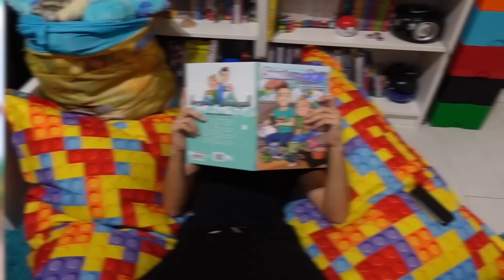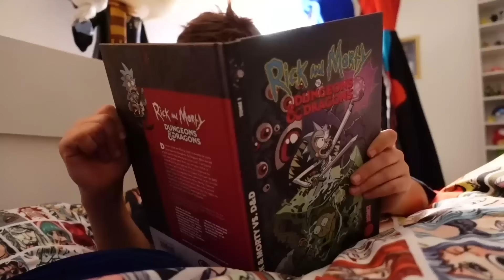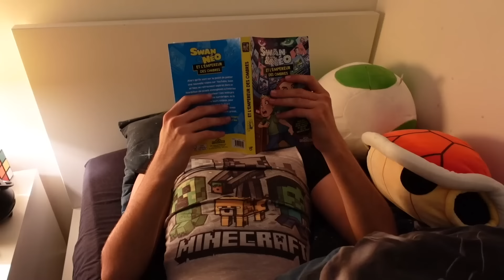24H ON ÉCHANGE NOS CHAMBRES !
⭐️ Notre shop est en enfin en ligne !

Salut à tous ! Aujourd'hui on échange nos chambres pendant 24H !
Pendant 24h Néo vivra dans la chambre de Swan et pendant 24 heures Swan vivra dans la chambre de Néo!
S'habiller, manger, dormir, s'occuper,  tout dans la chambre de son frère et tout ça pendant 24H !

⭐️ Pour commander le Roman Swan & Néo

⭐️ Pour commander l'Escape box Swan & Néo

Micro studio